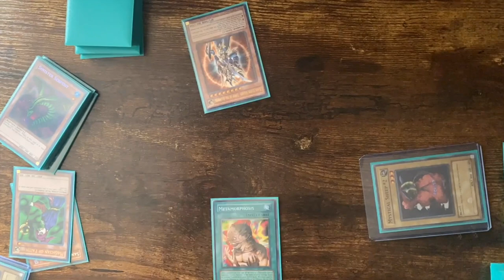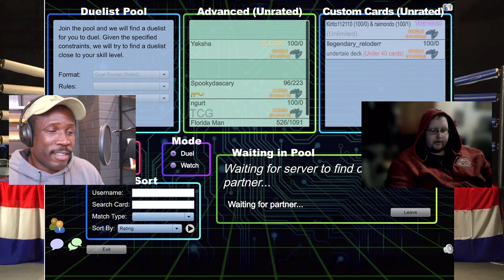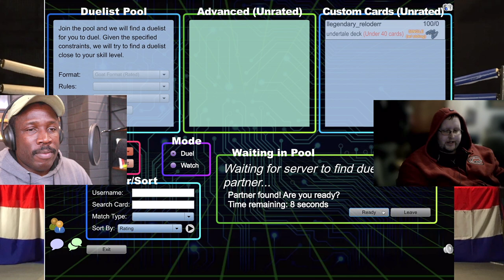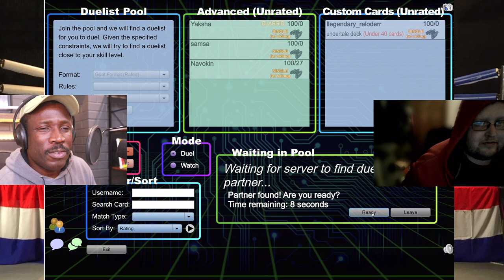Coaches Corner with Yugioh Champion Jonathan LaBounty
Goat Format Yugioh Legend Jonathan LaBounty Swings by the program to Coach your boy up! Tune in tune here about LaBounties thoughts on deck building the meta game, and game play! yugioh goatformat.